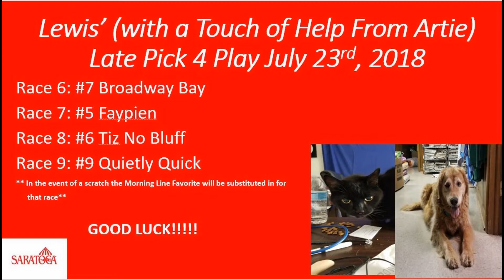Lewis' Late Pick 4 Play at the Spa July 23rd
He is a bit under the weather today...so he let the pinhead make his picks under the watchful eye of Artie for this late pick 4 play